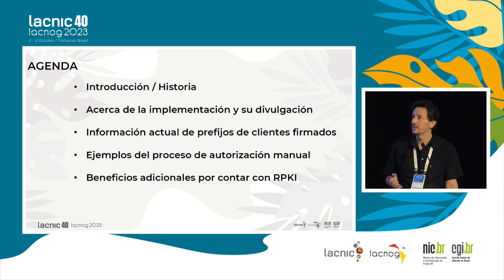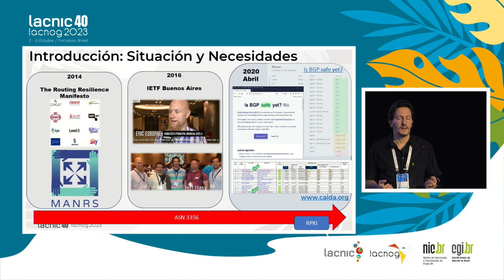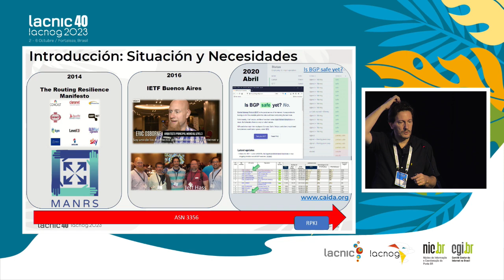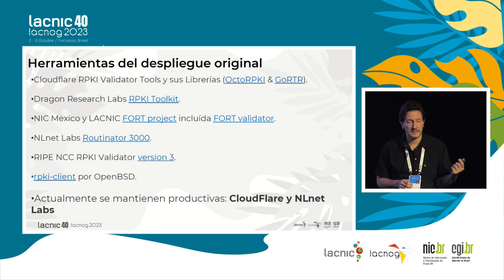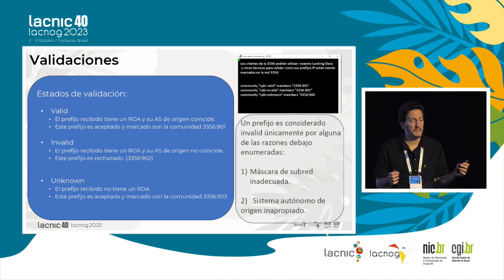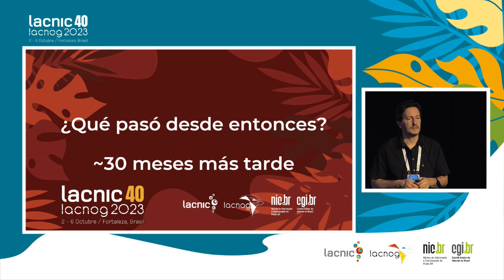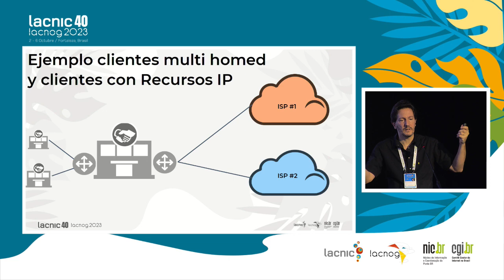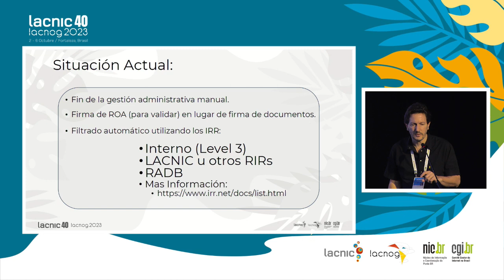Beneficios inherentes a tener RPKI implementado